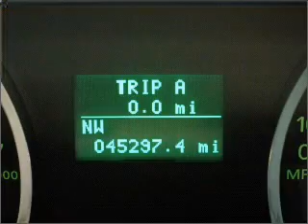2006 Mercury Mountaineer - Laurel MD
Year: 2006
Make: Mercury
Model: Mountaineer
Trim: Sport Utility 4D
Engine: 8 cylinder 4.6 liter
Transmission:
Color: Pearl
Mileage: 45297
Address:
9950 Washington Boulevard